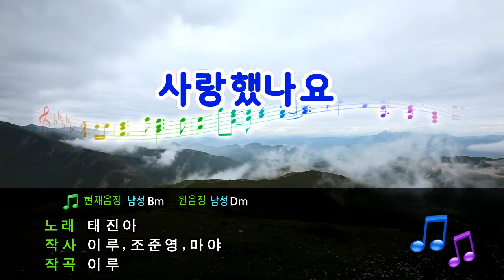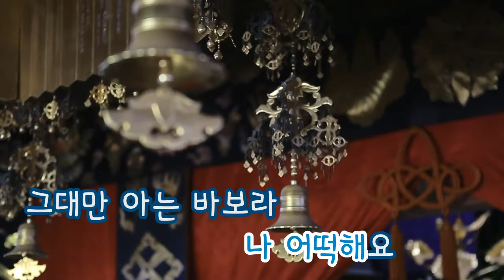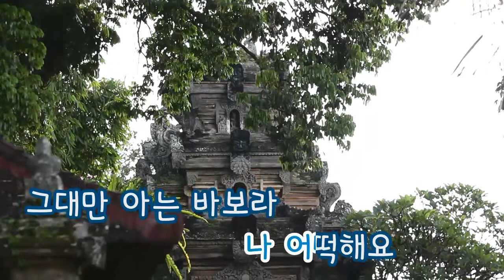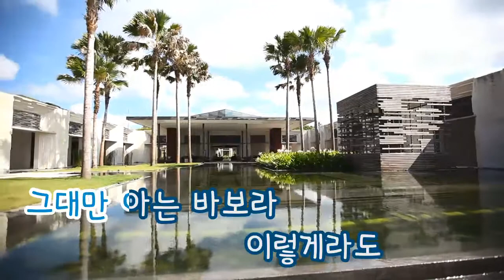[TJ노래방] 사랑했나요 - 태진아 (Did you love him. - Jin ah Tae) / TJ Karaoke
Did you love him. - Jin ah Tae -- TJ Karaoke Song NO. 34578
사랑했나요 - 태진아 -- TJ노래방 곡번호 34578

▶ ZillerSong Mobile : Android/IOS
▶ K-POP STAR Global Package : Android/IOS
▶ TJ TV Karaoke (Korean ONLY) : KT OllehTV , LG U+TV, SK BTV